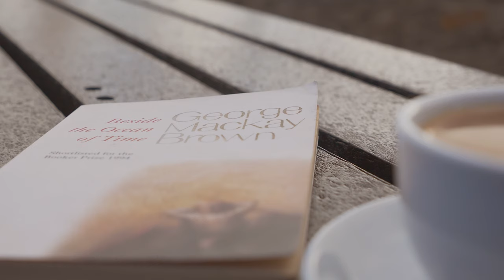Slow Orkney - Stromness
Join us on the streets and shoreline of Stromness for our latest 'Slow Orkney' feature. We know that you can't visit us here in Orkney at the moment, so we're trying to bring the sights and sounds of the islands to you. Hopefully you can take some time to slow down and let your mind wander with this short film, from our home to yours.